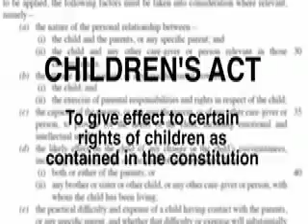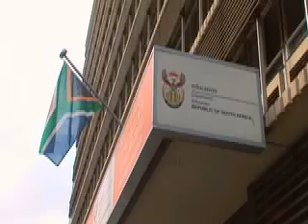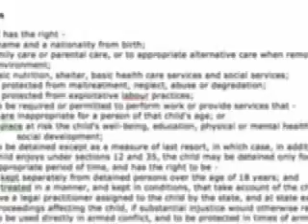THE NEW CHILDREN'S ACT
After more than a decade in the making, the new Childrens Act comes into force. Its a complex and innovative piece of legislation that addresses the rights and needs of all South Africas children, and the complicated social challenges they face in the 21st century.